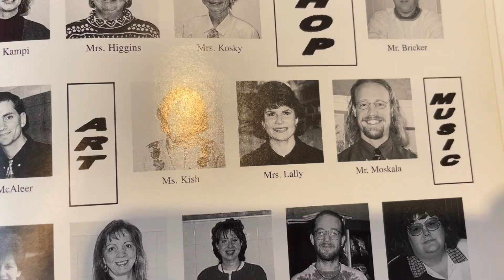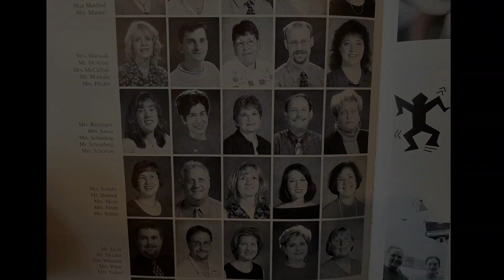21-22 Episode 2 CVMS News